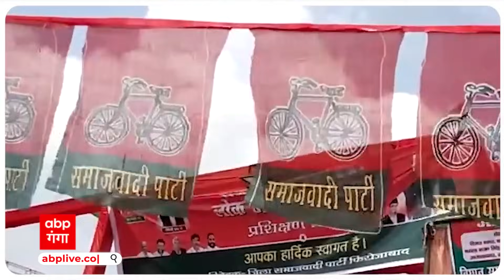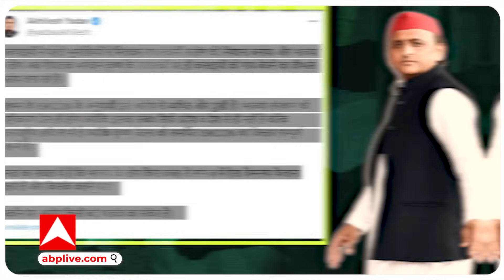ISKCON ROW: मेनका गांधी के बयान पर भड़के Akhilesh.. BJP से मांगा जवाब.. बड़े षड्यंत्र की जताई आशंका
गायों को लेकर भाजपा सांसद मेनका गांधी ने इस्कॉन पर बड़ा आरोप लगाया है,,,जिसके बाद सियासी गलियारों की भी हलचलें बढ़ गई है... मेनका गांधी के बयान को लेकर विपक्षी दल हमलावर हो गए है... अब तो समाजवादी पार्टी ने भी भाजपा सांसद के खिलाफ मोर्चा खोल दिया है... सपा सुप्रीमो अखिलेश यादव ने मेनका के बहाने पूरी भाजपा पर ही हमला बोल दिया है..